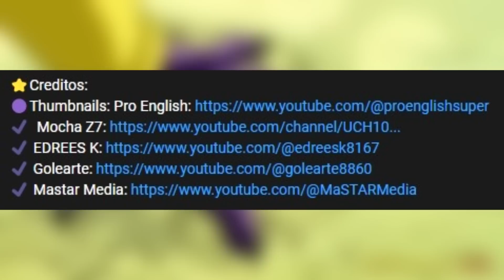I WATCHED "TEARS OF BLACK FRIEZA" DRAGON BALL SUPER 2023 NEXT SAGA SO YOU DONT HAVE TO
AFTER 20 YEARS IT HAPPENED!!! VEGETA ENDS HIS FRIENDSHIP WITH GOKU!!! BEYOND DRAGON BALL SUPER MANGA